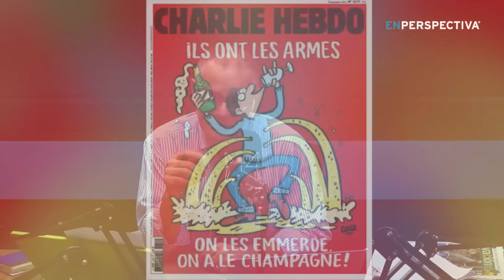Mujer se hizo estallar hoy durante operativo antiterrorista en París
Al menos dos personas murieron este miércoles en un operativo policial en un suburbio de París, que tuvo por blanco al presunto cerebro de los atentados que golpearon a Francia el viernes, el belga Abdelhamid Abaaoud.

Una mujer se hizo estallar durante el asalto de la policía a un apartamento en Saint-Denis, donde además otra persona murió. En la redada al menos siete explosiones sacudieron el lugar.

Este fue uno de los temas tratados en La Mesa con Teresa Herrera, Gabriel Mazzarovich, Daniel Supervielle y Fernando Scrigna.